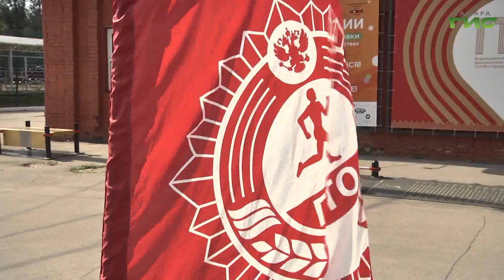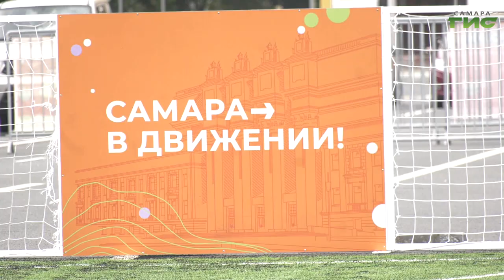В Самаре продолжают сдавать нормы ГТО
Бесплатно приобщиться к физкультуре и танцам в областном центре можно благодаря акции "Самара в движении". Спортивные городки и танцевальные площадки построены в разных районах города. Одна из них расположена в парке Гагарина. В эти выходные горожане сдавали там нормы ГТО. Подробности у Светланы Тимофеевой.